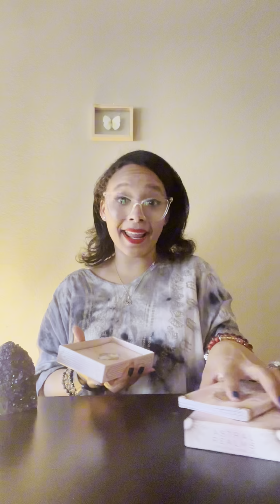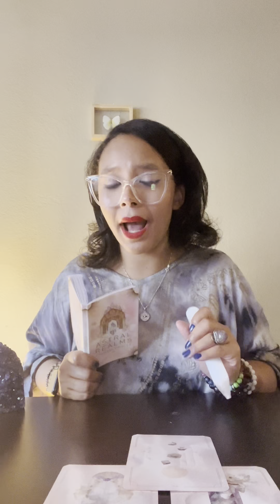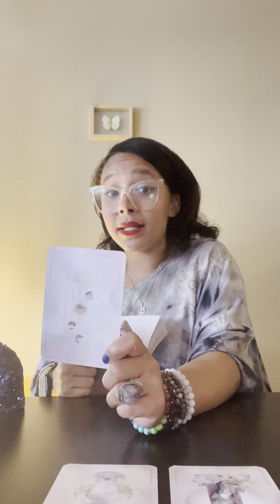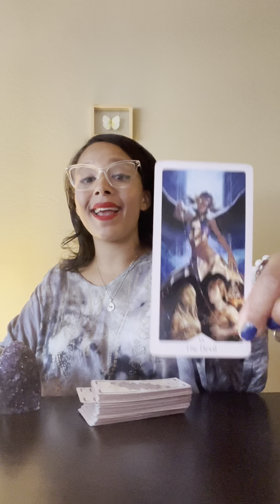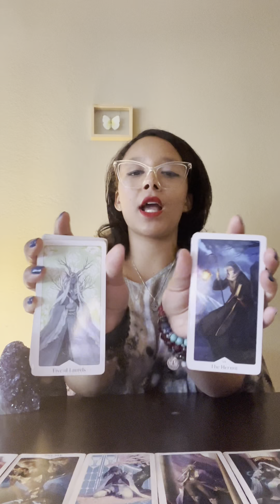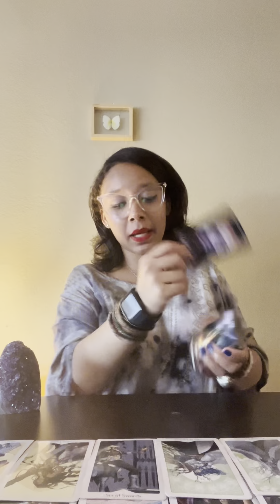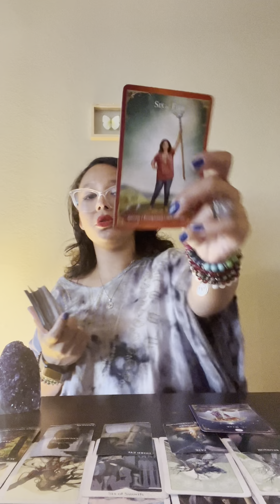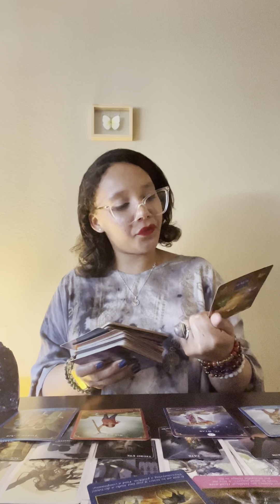Healing ❤️‍🩹 and starting your self ~ Journey 🛣️